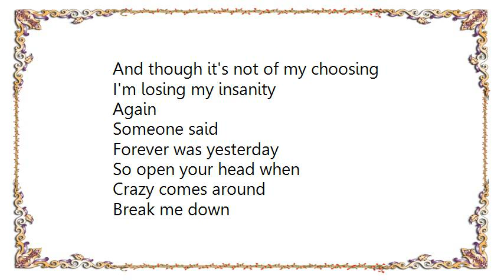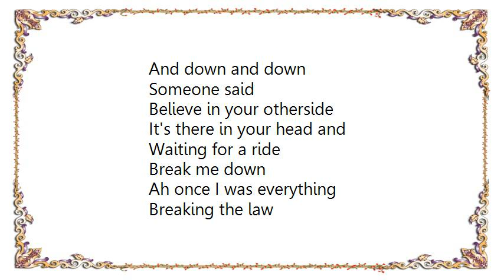Dio - Losing My Insanity Lyrics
[Lyrics Dio - Losing My Insanity]
Someone said
You'll light up the universe
It's there in your head then
Crazy comes to call

I'm only an everyone
Running from free
Running from me

And though it's not of my choosing
I'm losing my insanity
Again

Someone said
Forever was yesterday
So open your head when
Crazy comes around

I'm only an innocent
Howl at the moon
Knowing that soon

And though it's always confusing

Like the wheels in my mind
Round and round and down and down and down
And down and down

Someone said
Believe in your otherside
It's there in your head and
Waiting for a ride

Ah once I was everything
Breaking the law
Quick on the draw

Again